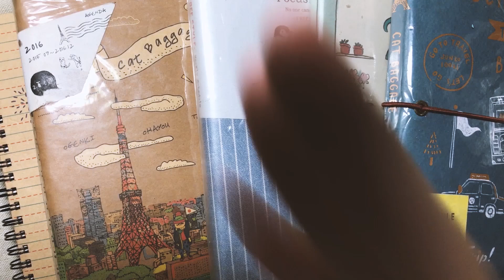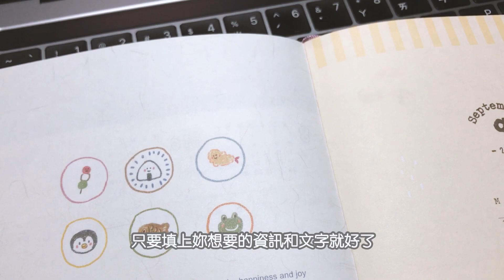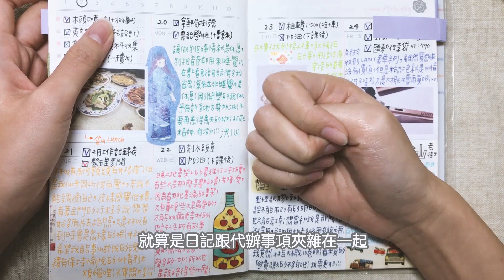文具控的手帳都寫些什麼？五年手帳內容分享～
手帳這種東西，就是當下都不知道寫這些幹嘛，但是幾年後的不意間拿到，就會覺得自己是個很認真生活的人啊～

＊廣播節目暫時移到spotify和google podcast上更新嘍～歡迎搜尋『粉紅色小日子』！